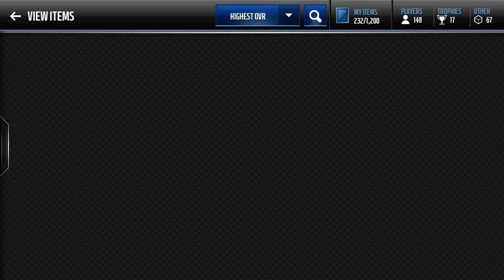WE GOT SHERMAN! 95 OVR LEAGUE PLAYER!-Madden Mobile 17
Today I have a short clip of our league getting the 95 ovr Richard Sherman!